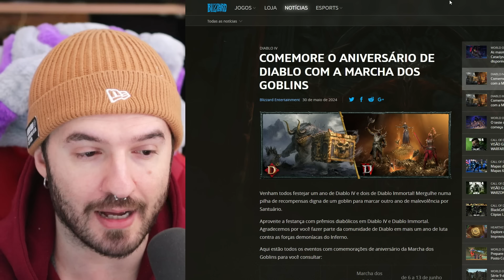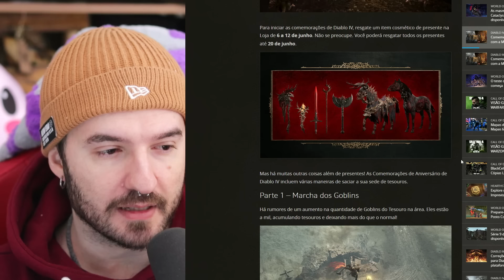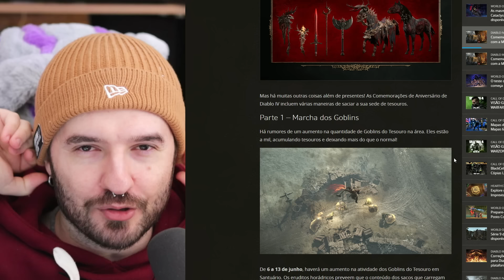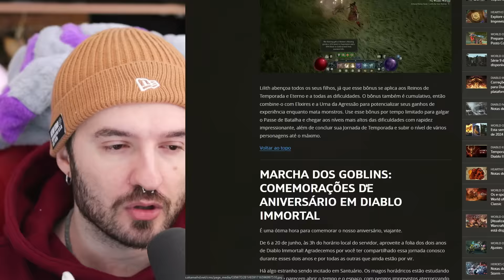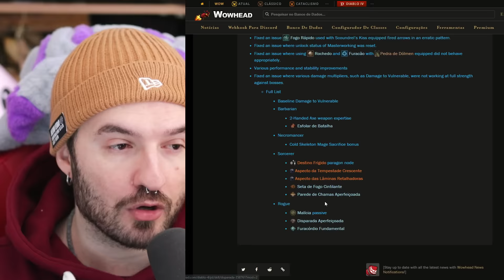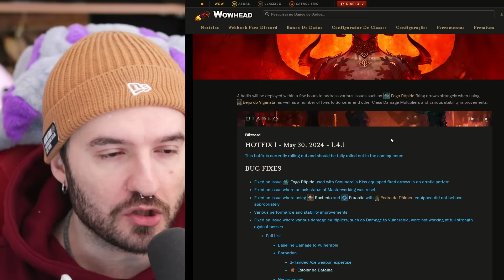Arrumaram a RENEGADA DE FOGO RAPIDO, Aniversário e EVENTO na Temporada 4 de Diablo 4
Arrumaram com um Hotfix no 1.4.1 a qualidade de gameplay da Renegada de Fogo Rápido e dessa forma, a gameplay volta a ser divertida e correta. Além disso, teremos também aniversário da franquia Diablo 4 de 1 ano.